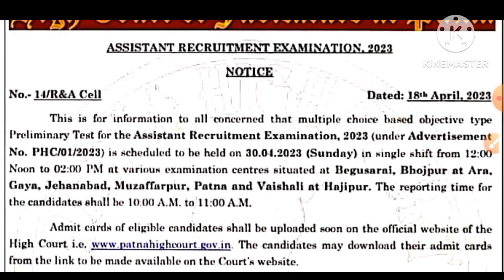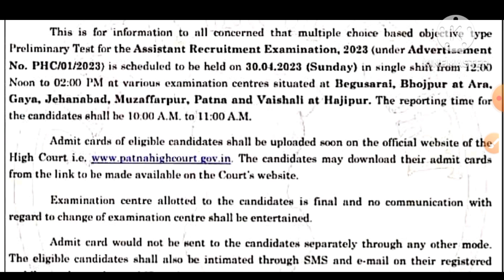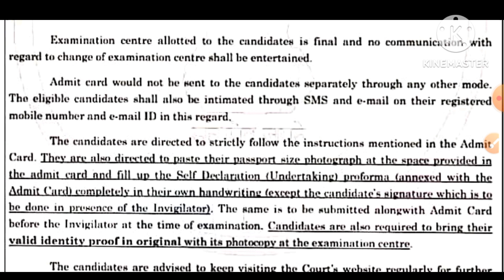BIG BREAKING :::ASSISTANT, PATNA HIGH COURT EXAM DATE RELEASED